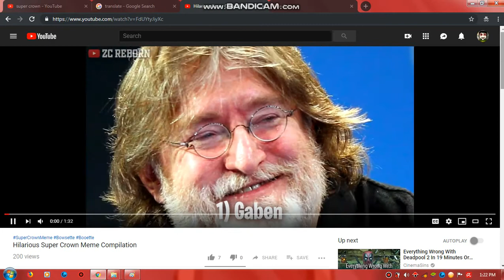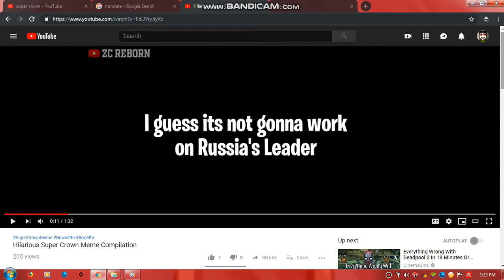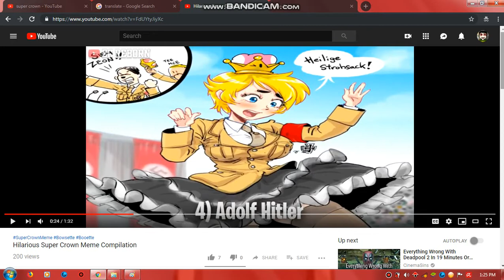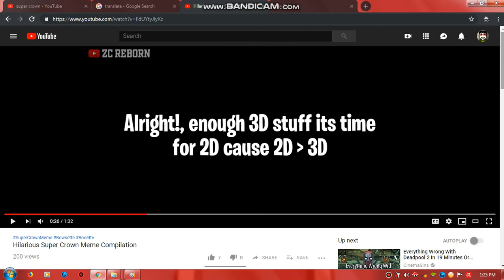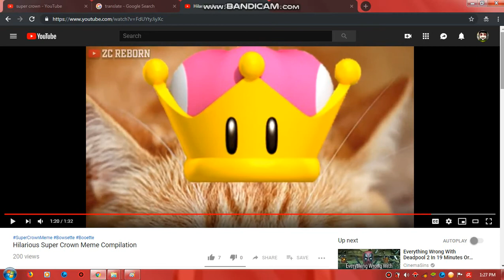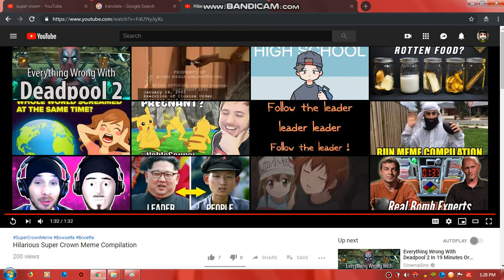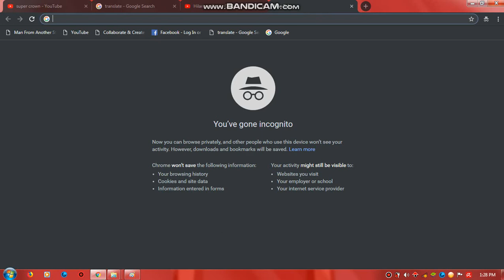TehPolandballSpartan Reacts to Hilarious Super Crown Meme Compilation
"Hitler + Super Crown = To this!"